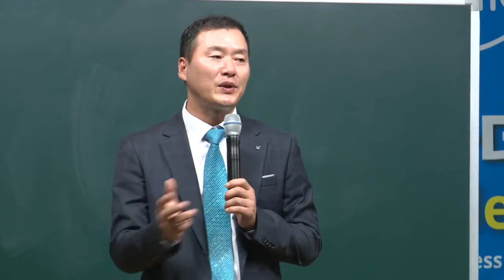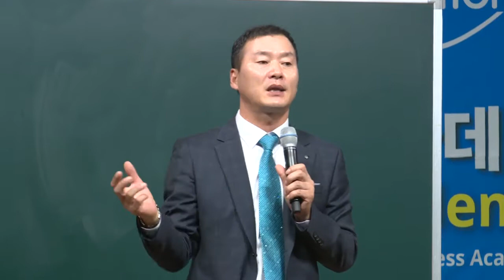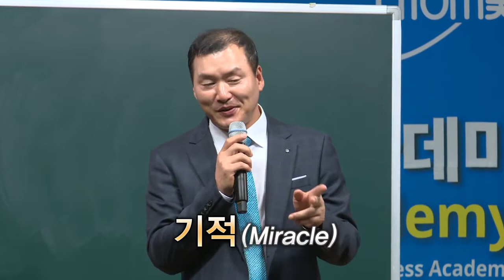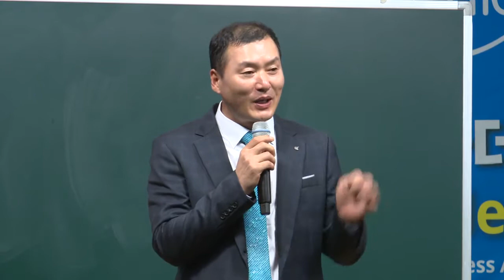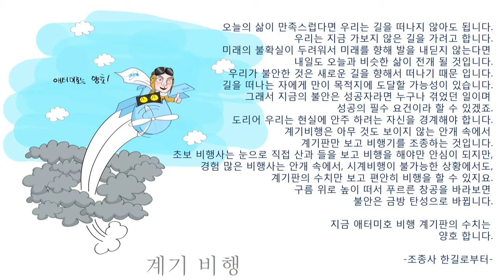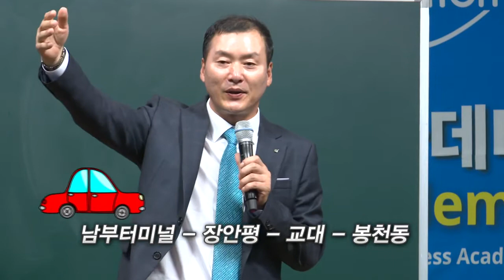애터미초창기스토리 - 전직 대리운전, 회원 4번 김성일 크라운마스터 | 네트워킹은 유통이 아니라 관계사업! | 누구한테 힘들다고 말할 사람도 없었다 | 계기 비행| 기적의 애터미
전직 대리운전, 회원번호 4번 김성일 크라운 마스터 애터미초창기스토리

네트워킹은 유통이 아니라 관계사업! | 누구한테 힘들다고 말할 사람도 없었다

계기 비행| 기적을 맛보게 해 준 애터미